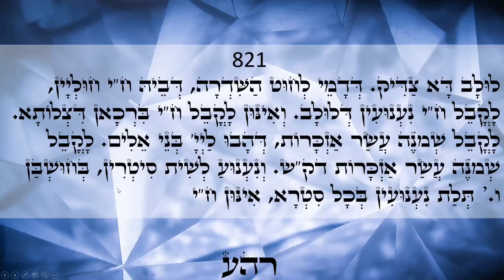Happy day Light warriors!!! ZOHAR daily reading Pinchas 818-821 Love & Light